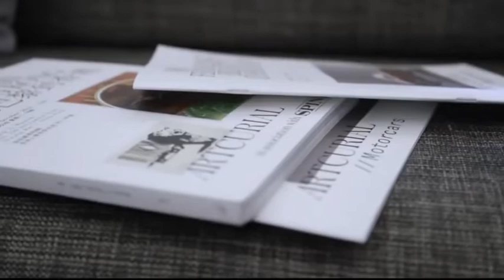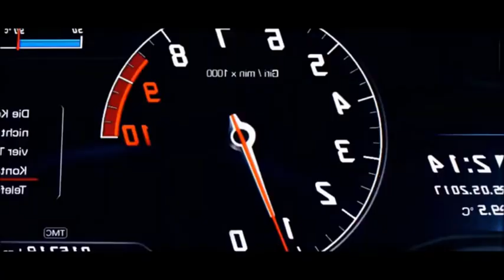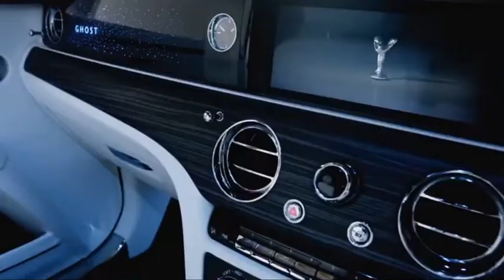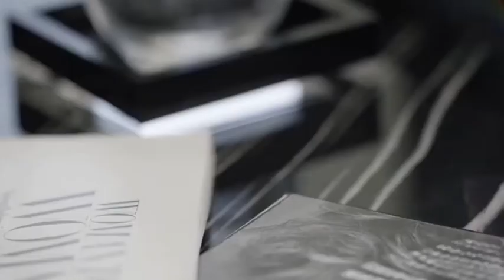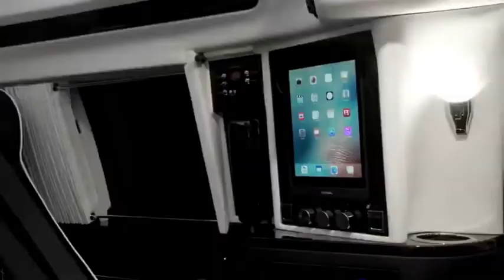BILLIONAIRE Luxury Lifestyle [2022 MOTIVATION] #48